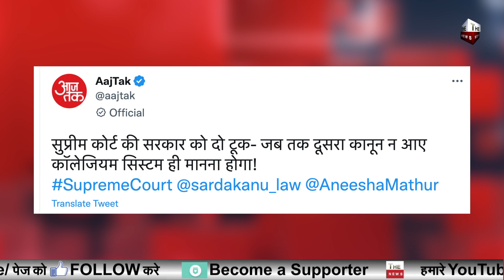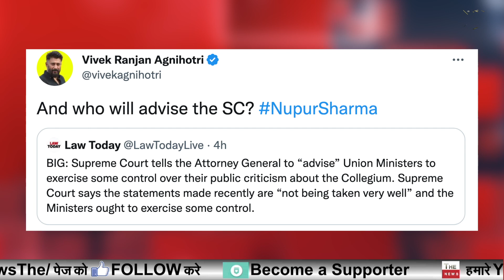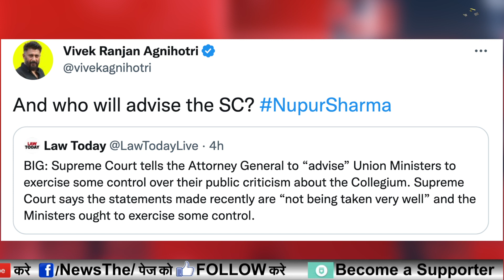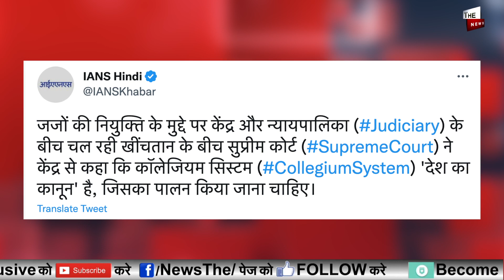कॉलेजियम सिस्टम पर Supreme Court सख़्त दिया बड़ा आदेश Collegium System पर बयानबाजी रोके सरकार